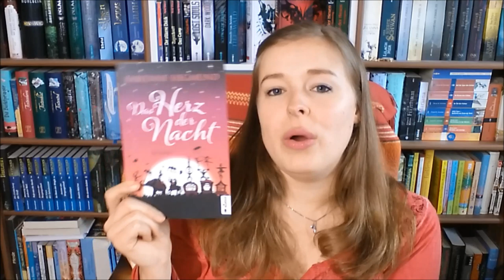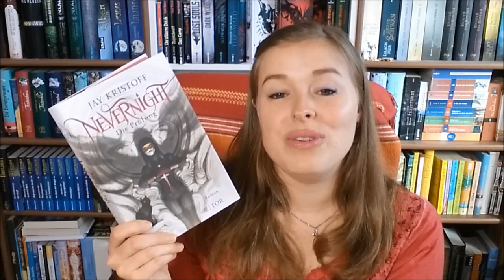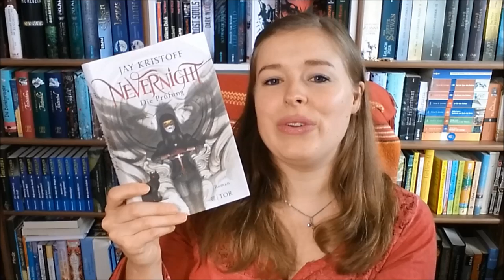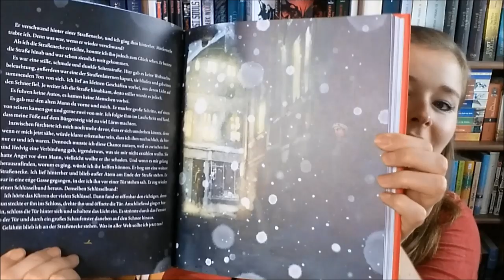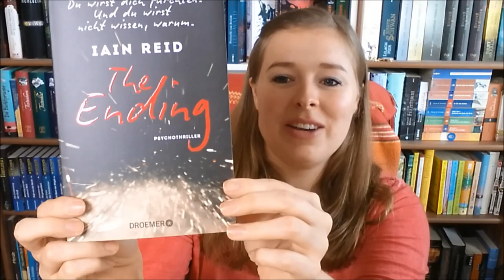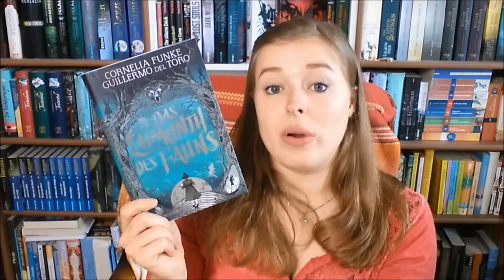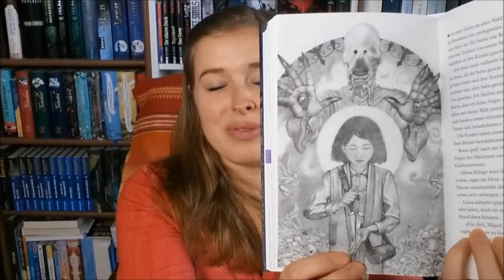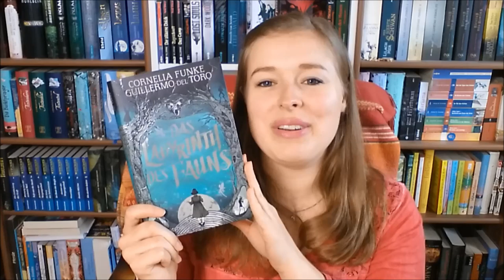Jahreshighlights | Die besten Bücher 2019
Die 7 schockierendsten, innovativsten, spannendsten, berührendsten, bezauberndsten Bücher im Jahr 2019:

Platz 1: ""Das Labyrinth des Fauns" von Cornelia Funke

Platz 2: "The Ending" von Ian Reid

Platz 3: "Schneeschwester" von Maja Lunde

Platz 4: "Nevernight" von Jay Kristoff

Platz 5: "Das Herz der Nacht" von Fabienne Siegmund